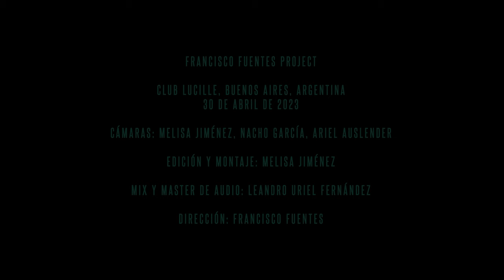Con Vos A Mi Lado | Francisco Fuentes Project in Concert: Club Lucille (Apr 2023)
Con Vos A Mi Lado
(+ Losing My Way - FKJ/Tom Misch)
Francisco Fuentes Project ©
Club Lucille, Abr 2023.

Producido y dirigido por Francisco Fuentes, editado, mezclado y masterizado por Leandro Uriel Fernández.

CÁMARAS:
NACHO GARCÍA, ARIEL AUSLENDER, MELISA JIMÉNEZ

MONTAJE Y COLORIMETRÍA:
MELISA JIMÉNEZ

LUCES:
LUCIANO RANIERI

SONIDO:
JORGE LAGOS

FOTOGRAFÍA:
MARTINA ROLLAN, AGUSTÍN ÁLVAREZ, MARTINA BOLLONINE

STYLE:
AGUSTINA ABRIATA

BAJO:
NICOLÁS CAVASSO

BATERÍA:
PAT BOULLIET

GUITARRA:
LEANDRO URIEL FERNÁNDEZ

SAXO:
NEKE MAZZON